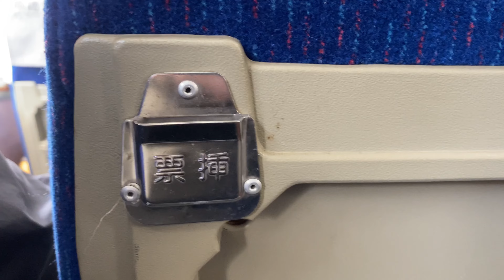2021.11.19 台鐵 EMU300自強號 159次 七堵-彰化 載客營運 車廂座椅 已取消之票插位置 編組：（南端）EMU304 305 307 車組（北端）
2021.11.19 台鐵 EMU300自強號 159次 七堵-彰化  載客營運 車廂座椅 已取消之票插位置  編組：（南端）EMU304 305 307 車組（北端）